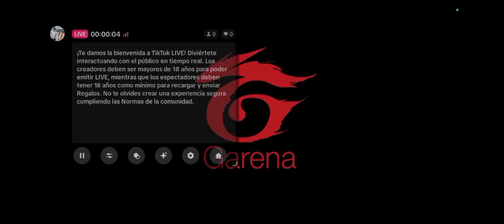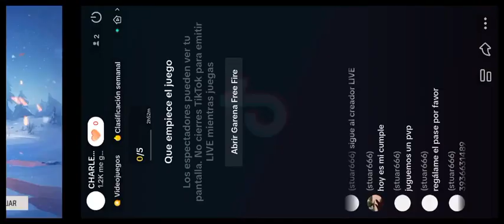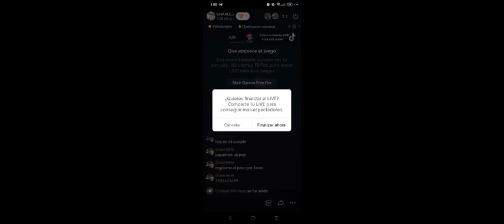SERVIDOR AVANZADO FREE FIRE NUEVA ACTUALIZACIÓN DE FREE FIRE